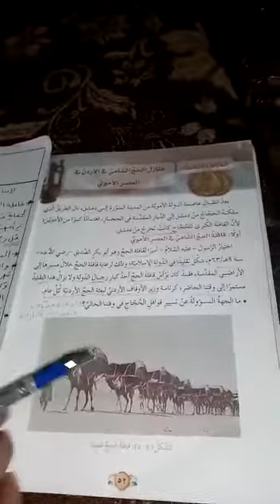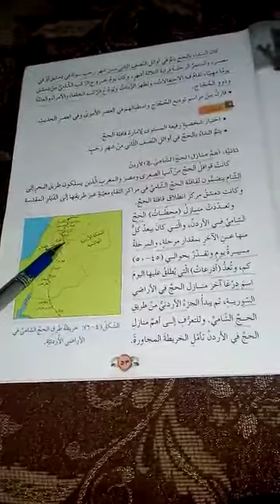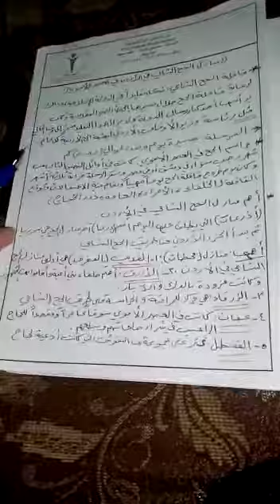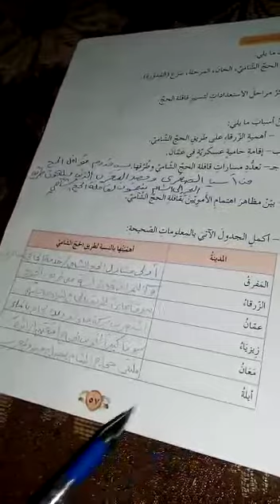الاحد-الحصة الثالثة-الصف السابع-تاريخ-منازل الحج الشامي في الاردن بالعصر الأموي